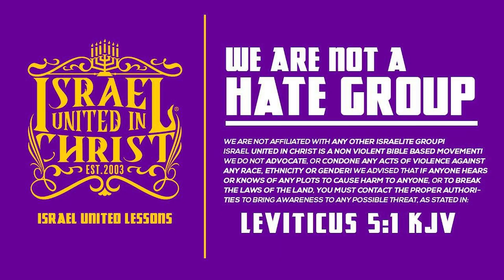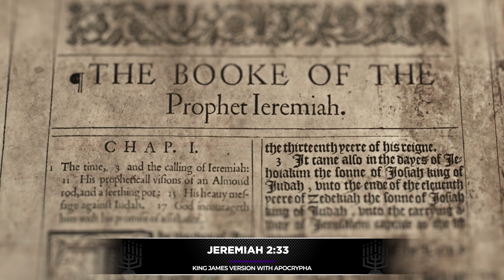Will My Son Follow Peer Pressure or God's Pressure